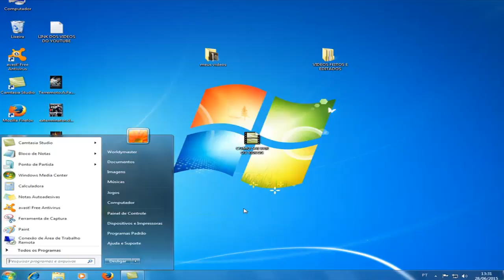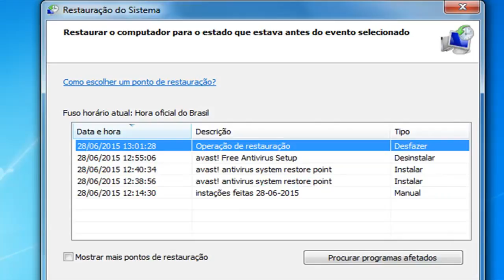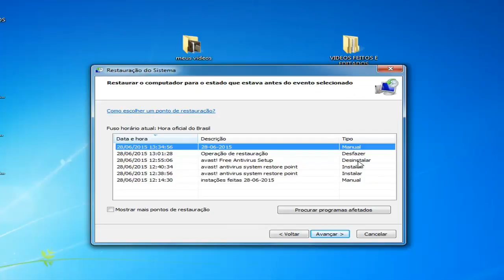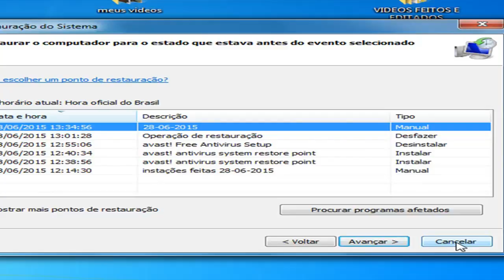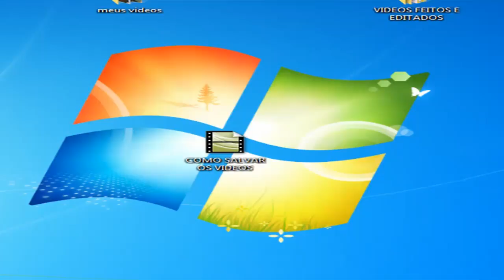Como resolver seu problema no computador - pc - restaurar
VEJA MAIS DE 25 MIL FILMES E LANÇAMENTOS NO CINEMA ASSISTA AGORA OU BAIXE

E PRECISO PERMITIR O FLASH NA BARRA DE FAVORITOS CASO APAREÇA.

QUER Baixar pelo GOOGLE CHROME sem programas

QUER ESTE PROGRAMA QUE FAZ VIDEO AULA, COM SERIAL DEFINITIVO?